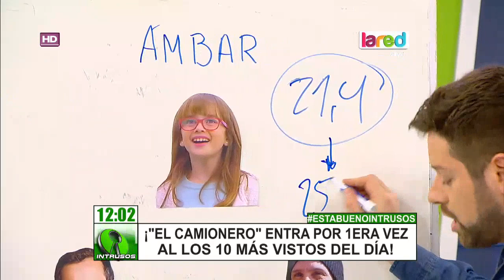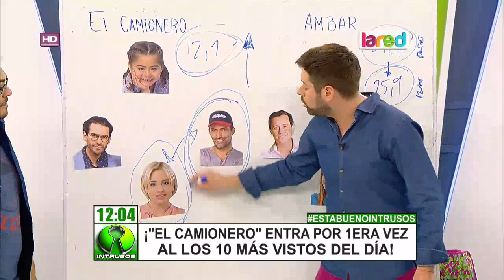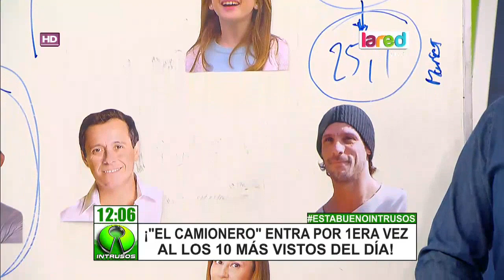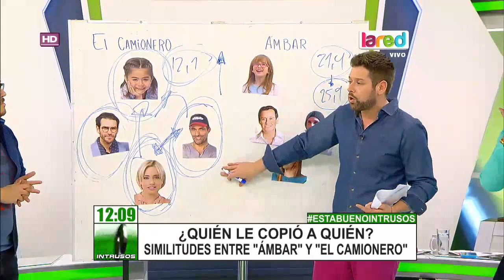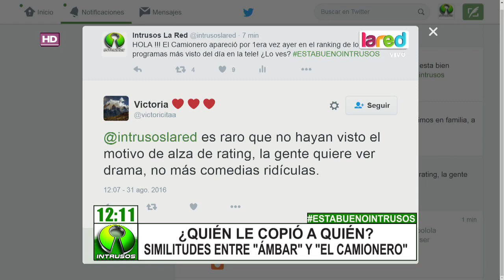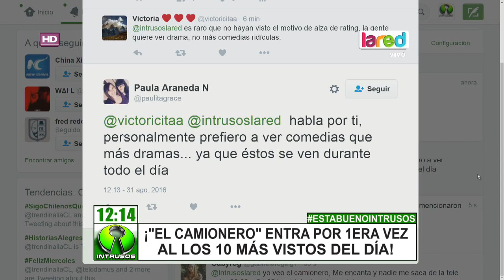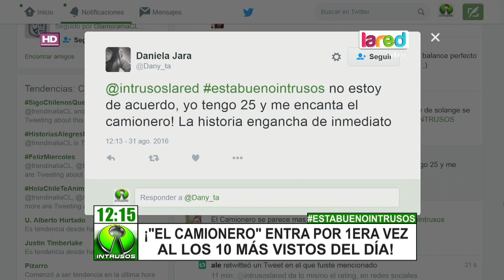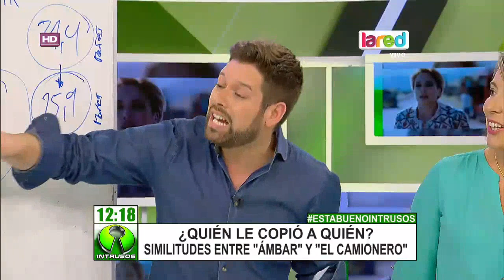Éxito de "El Camionero" sigue en aumento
Por primera vez la teleserie de TVN logró posicionarse  entre los 10 programas más vistos del día, lo que confirma lo exitosa que está siendo.